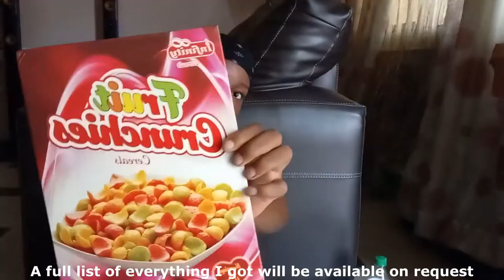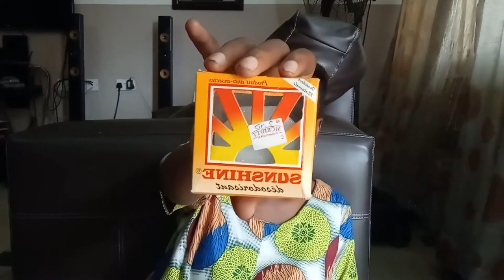NYSC SHOPPING HAUL| WHAT TO CARRY TO NYSC CAMP| BUSOLA ADE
NYSC SHOPPING HAUL| BUSOLA ADE

Hii💛

The first video is outttttt.
Now why didn't anyone tell me how the market is during NYSC period 😭 damn like the prices, the crowd, everything was just too much.
I survived it sha as a bad guy that I am😂

This video is so short and straight to the point lol.

Music 🎶

Song - Ikson - Think You Know

Camera: Xiaomi Redmi Note 9 Front facing camera
Editing Software: Movavi Video Editor Plus 2020
Lighting: Natural Light